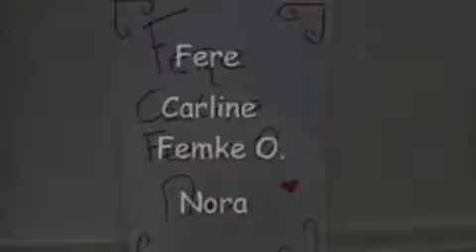2008 Woordfilmpjes (2e klas) - Misplaatst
Woordfilmpje